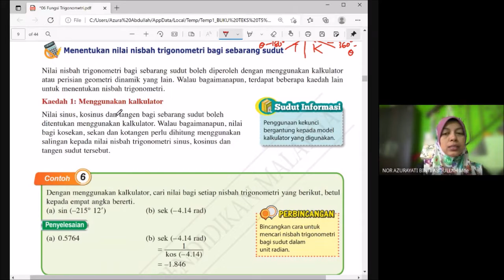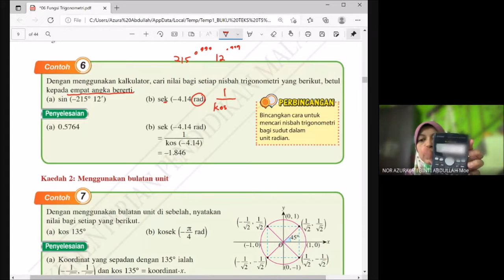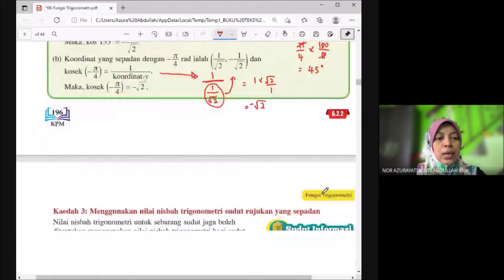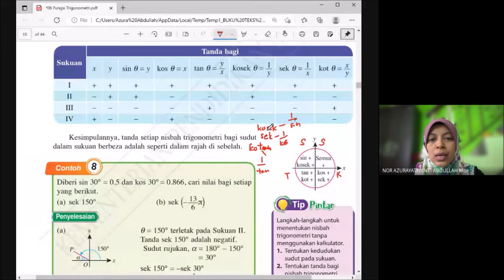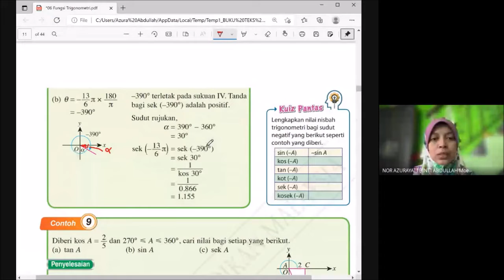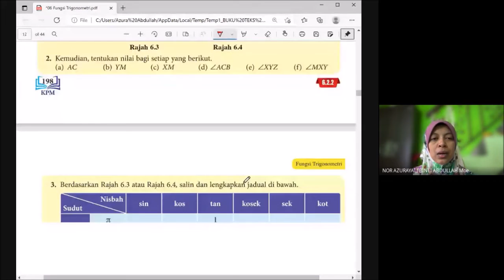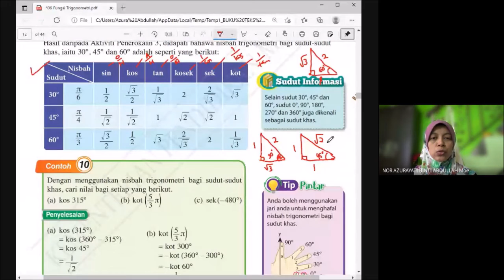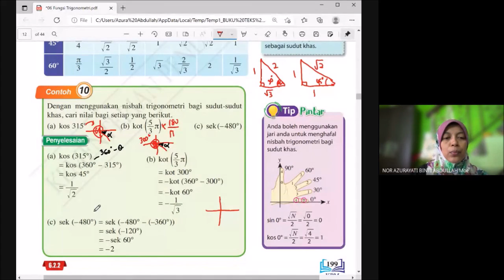Matematik Tambahan KSSM T5 : Fungsi trigonometri - nisbah trigo part 2